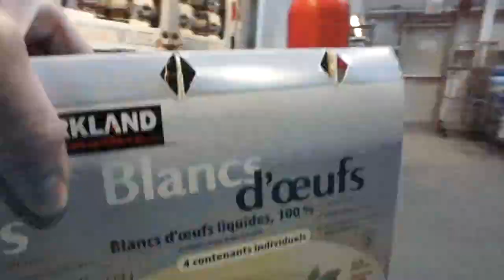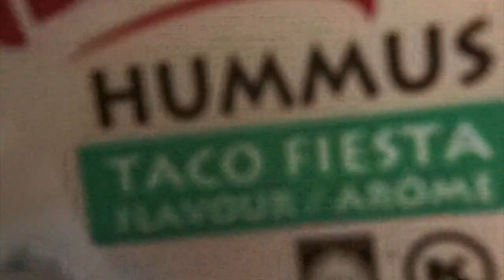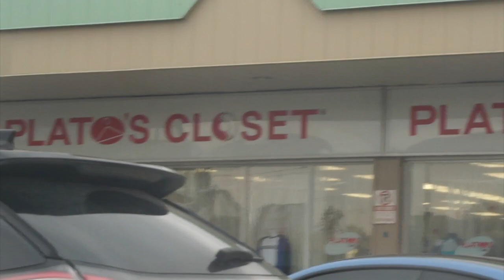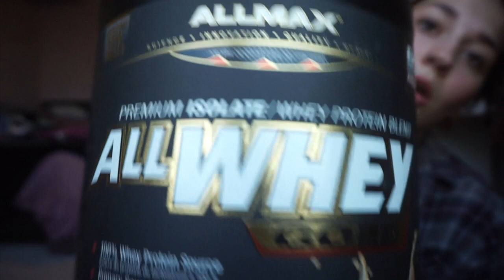VLOG#1 // WHAT I EAT // LEG DAY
A vlog and mini what I eat in a day.
Do you want to see another 10k challenge from me?!
Let me know what YOU want to see in the comments below.